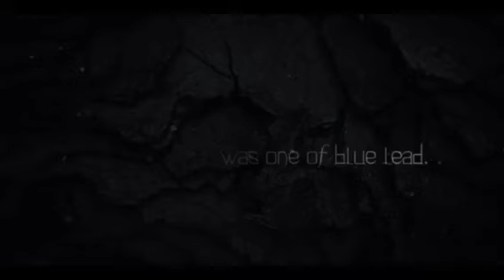half loaded better days(preview)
Better days is short preview of the bands latest offering